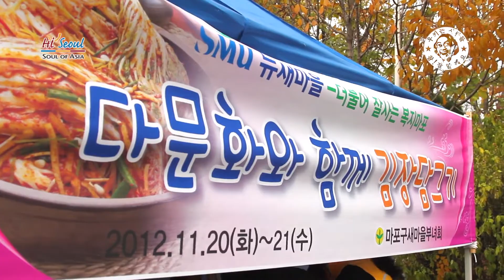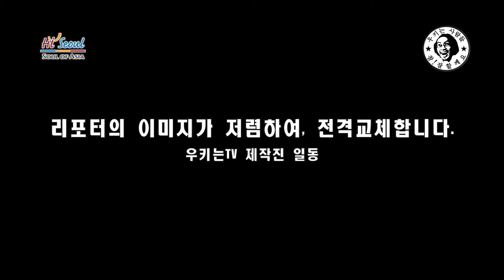우키는TV - 우키는취재 [강북창업청년&마포부녀회 김장담그기 대작전] #79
2012년 11월 21일 . 강북청년창업센터 주차장에서
마포구청에서 주관하고 마포복지부녀회 와 강북청년창업센터가
함께한, 불우이웃을 위한 김장담그기 행사가 열렸습니다.
추운날씨에도 불구하고 어려운 이웃들에게 겨울에 맛있는 식사되시라고,
김치를 담그면서 서로 따뜻한 마음과 온정을 쌓는 소중한 현장!
우키는 사람들이 찾아가서 담아보았습니다.